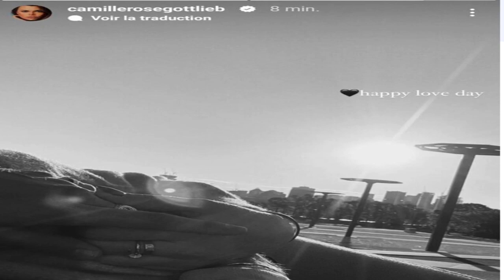Camille Gottlieb : la fille de Stéphanie de Monaco fete en amour la Saint-Valentin avec son chéri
le 14 février est un jour spécial pour tous les couples, à commencer par celui de Camille Gottlie, la fille de Stéphanie de Monaco.
Depuis quelques mois, Camille Gottlieb roucoule de bonheur.
et La jeune femme de 24 ans a passée une soirée speciale avec son nouveau compagnon, à l’occasion de cette Saint-Valentin 2023.